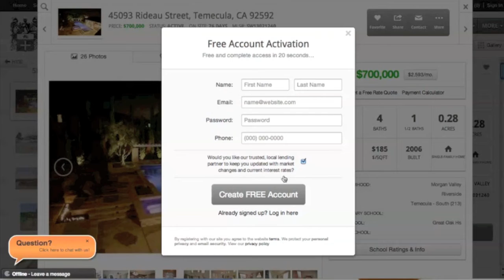Buying a Home in Temecula | Come2Temecula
Click Here To View Our Website!

We are a top real estate agency in the Riverside County with over 13 amazing agents on our realty team.

Located in Temecula, California, we specialize in surrounding counties: Temecula Homes, Menifee homes, Lake Elsinore homes, Fallbrook homes, Riverside homes, Wildomar, and Hemet.